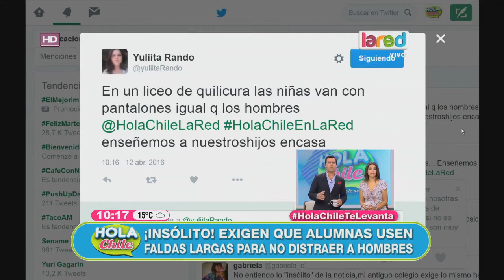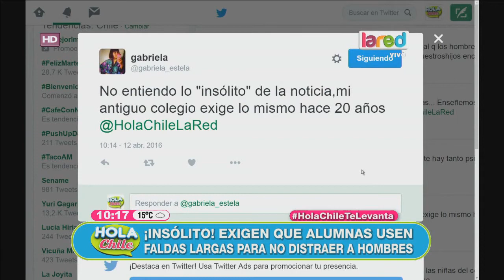Insólita razón obliga a mujeres a usar faldas largas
A algunas alumnas le exigen no mostrar sus piernas para evitar que los hombre se distraigan.